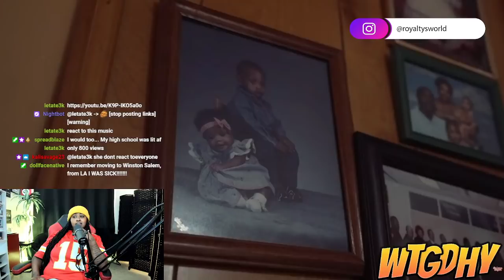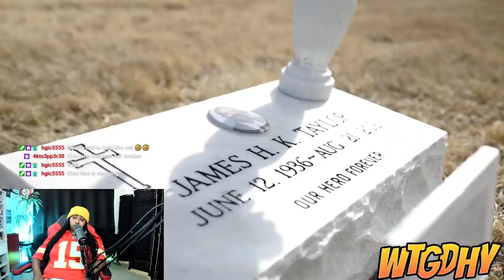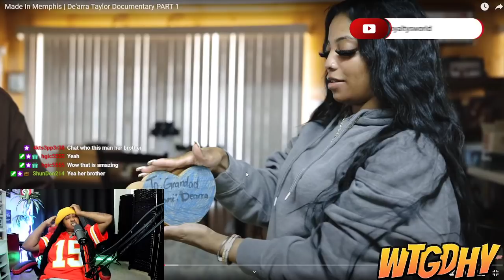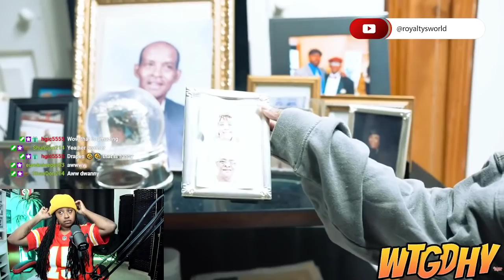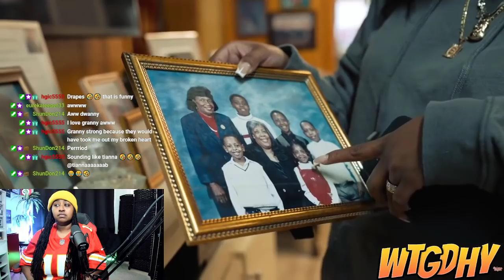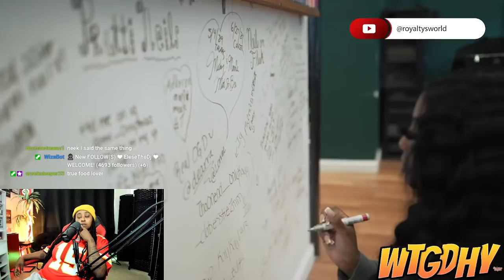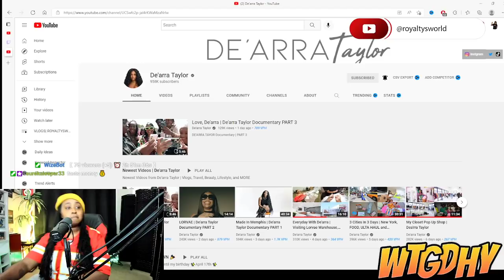Dearra Documentary lets me know she was the chosen one from her family😁 | ROYALTYSWORLDREACTION